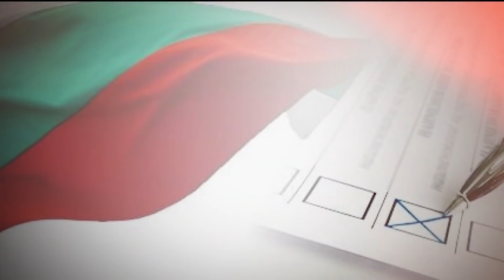Беновска пита, 19.05.2019: Проф. Михаил Константинов, председател на Информационно обслужване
В "Беновска пита" по Канал 3 гостува професор Михаил Константинов, председател на Информационно обслужване.